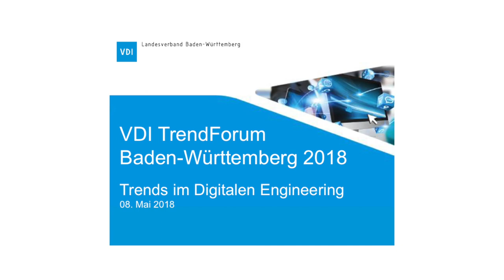VDI Trendforum 2018 - Interview Herrenknecht